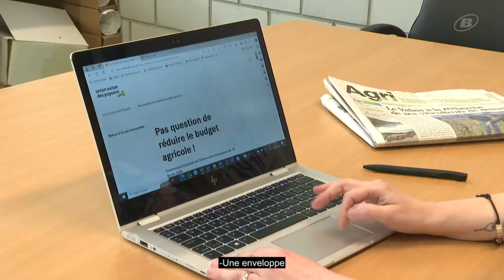Les paysans suisses manifestent pour améliorer leur sort